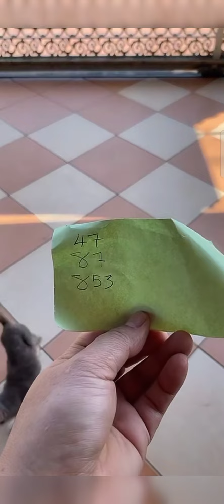พี่จุ๋มพาทัวร์น้องหมาในบ้าน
พี่จุ๋มพาทัวร์น้องหมาในบ้าน ดารา ข่าวดารา ข่าวบันเทิง แก้มบุ๋ม #